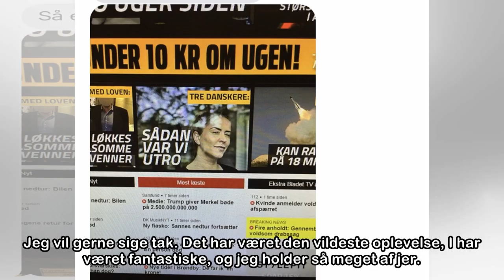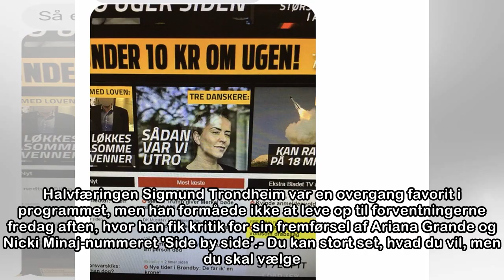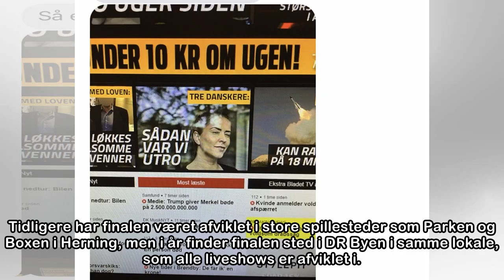Sannes store nedtur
Fredag d. 30. mar. 2018 - kl. 21:42 0 Sanne Salomonsen går ind til finalen uden at have en artist blandt deltagerne. Foto: Mogens Flindt Det bliver enten Rasmus Therkildsen, Place on Earth eller Jamie...